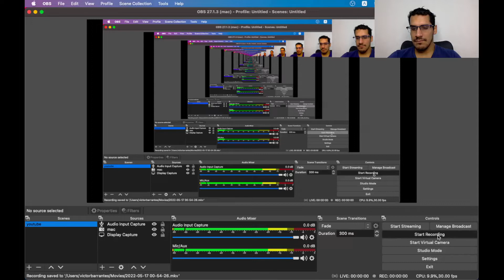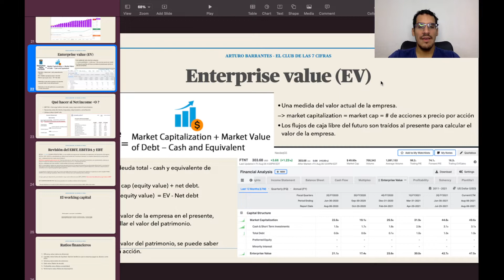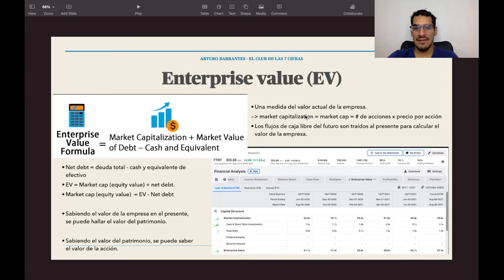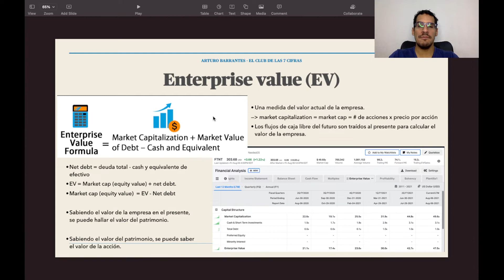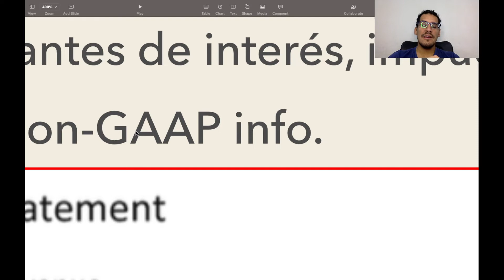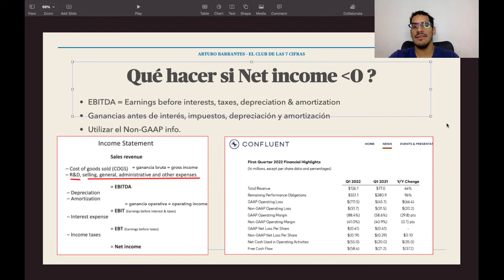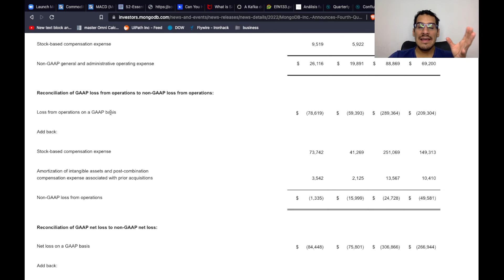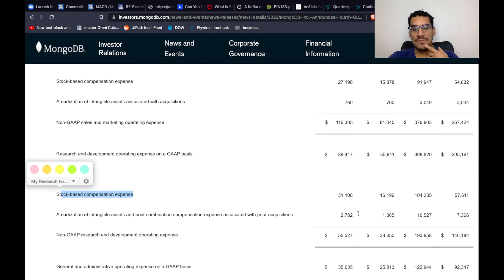Curso básico de inversiones en bolsa Clase 6: Enterprise value + GAAP vs. Non-GAAP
Hoy te explico:

- Qué es el enterprise value?
- Qué hacer si tu empresa no es rentable aún?
- GAAP vs Non-GAAP. Qué significan? Cómo usarlos?